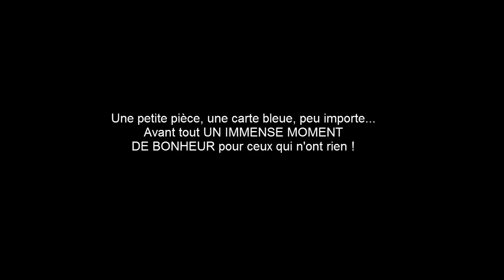J'ai Prêté ma carte bleue à un SDF.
une petite pièce, une carte bleue...
mais avant tout un un immense bonheur pour ceux qui n'ont rien !

Vincent MACARIO